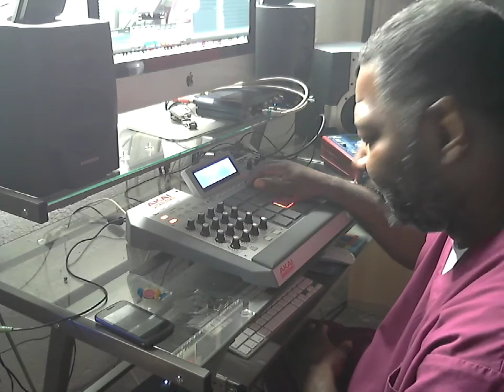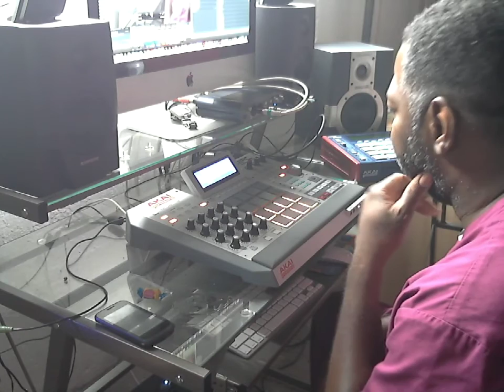MPC RENAISSANCE BEAT VIDEO BY DJ ROCK STEADY VOL 2 YO STEADYS BACK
MPC RENAISSANCE BEAT VIDEO BY DJ ROCK STEADY